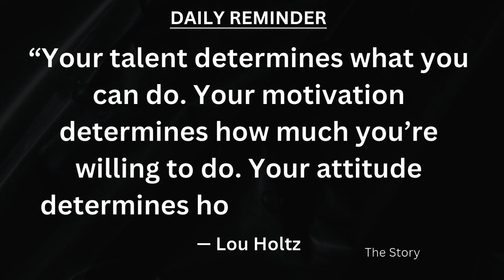How To Become A Successful Person In Life | Best Motivational Quotes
Visualize what you want to achieve in life   | Inspirational Quotes For "SUCCESS" | The Story

motivational quotes
quotes
motivational video
life changing quotes
1hr inspirational quotes
1 hour of inspirational quotes
motivational
life quotes
best quotes
shorts
William Shakespeare
William Shakespeare
President Abraham Lincoln
Abraham Lincpoln quotes
Abraham Lincoln motivational quotes
Abraham Lincoln inspirational quotes
motivational quotes
quotes
motivational video
life changing quotes
1hr inspirational quotes
1 hour of inspirational quotes
motivational
life quotes
best quotes
shorts
sigma rule
deep quotes
success quotes
greatest quotes
english quotes
albert einstein
inspiration
inspirational
motivation
motivational status
inspirational video
good quotes
sad status
self improvement
stoicism quotes
seneca quotes
epictetus quotes
70 most famous quotes
motivational quotes 1 hr
quotes calmly spoken
father first love status
best quotes of all time
bob baker inspiration
keep quite in this five situations
centuries of wisdom
1 hour inspiring quotes
albert einstein motivation
the 70 most famous quotes
iceland 4k drone video
iceland drone footage
5 things never share with anyone albert einstein quotes
iceland 4k drone
daily motivation channel
100 best quotes
albert einstein quotes you should know before you get old
100 greatest quotes
70 most famous quotes of all time
1hr motivational quotes
famous quotes of all time
25 best albert einstein quotes
heart warming quotes
be silence in five situations
always be silent in 10 situations
1 hour of motivational quotes
albert einstein quotes in english
5 things you should never share with anyone
sigma rule shorts
5 things never share with anyone
father first love
famous albert einstein quotes
animals love status
abdul kalam quotes
calm quotes for sleep
quotes about life lessons and mistakes
be silent in five situations
dusk till dawn song
stoicism quotes 1 hour
things you should keep to yourself
change
wise quotes
iceland travel
beautiful quotes
plato quotes
daily motivation
stoic quotes
calm quotes
quotes channel
work out
kaizor fact
confucius quotes
iceland drone
4k video
animals love
short story
spoken word
attitude status
brainy dose
enjoy life
attitude video
iceland 4k
100 quotes
drone footage
indoor cycling
love quotes
70 quotes
famous quotes
wisdom quotes
group fitness
positive attitude
sigma rules
sleep meditation
Life hacks
growing quotes
yt shorts
yt short
yt shorts video
yt inspirational quotes
yt inspirational short quotes
YouTube Shorts
YouTube short
viral
trending
trend
viral video
trending video
viral quotes
trending quotes
copy paste work